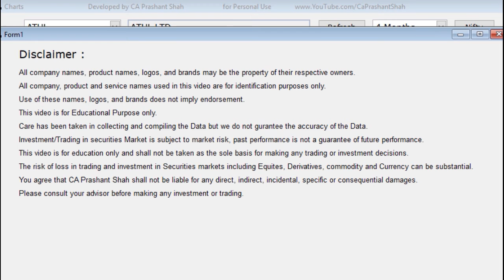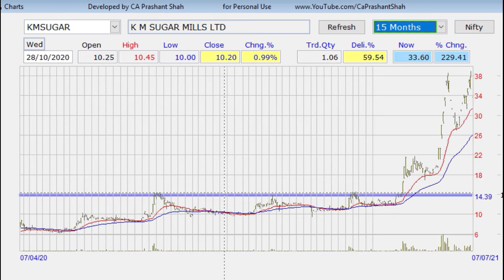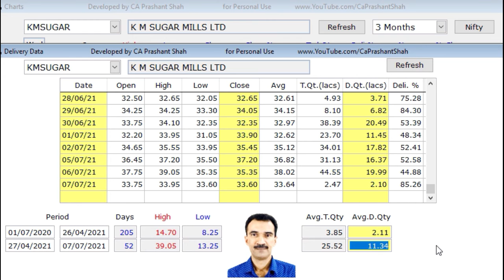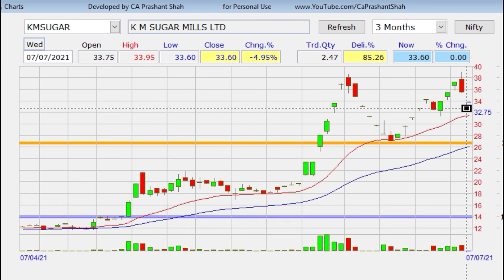K M Sugar Technical Analysis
What does the Chart say ?